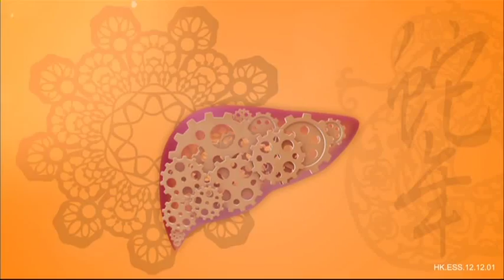Essentiale 健肝素 2013(蛇年) 賀年廣告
肝臟強壯 身體安康
Essentiale
Liver Health
健肝素
德國製造
Essentiale 85 capsules
Essentiale forte 50 capsules